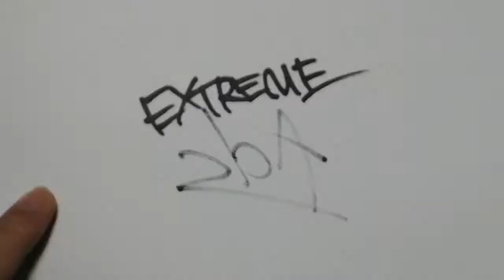[ 2bA ] #030 SUNTORY OLD WHISKY (1994 - JAPAN) (MARUOSA remix)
OLD is NEW.

[2bA]
catalog : #030
product : OLD WHISKY - Mild & Smooth -
company : Suntory
year : 1994
country : JAPAN